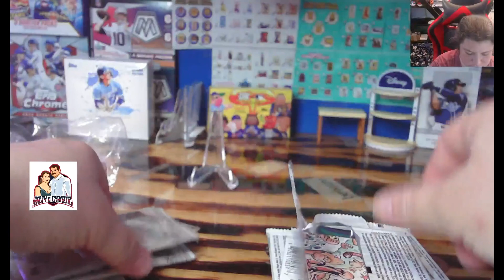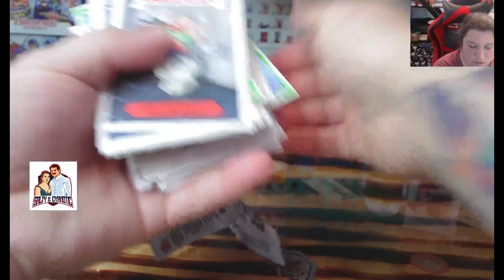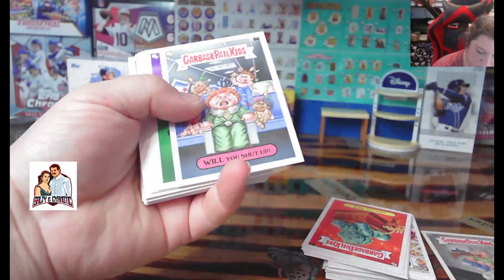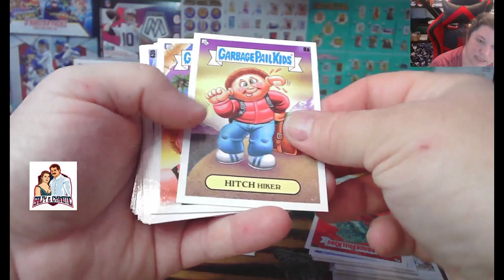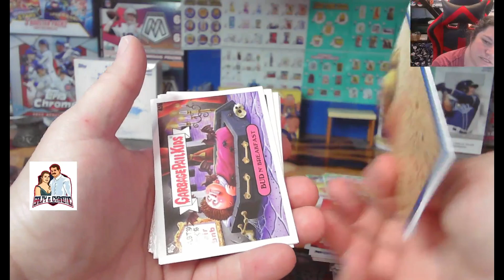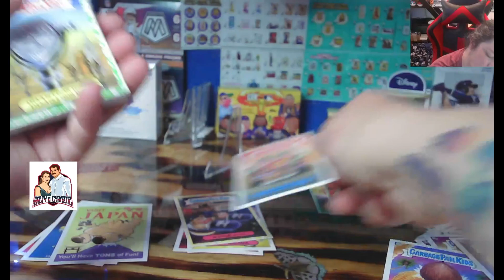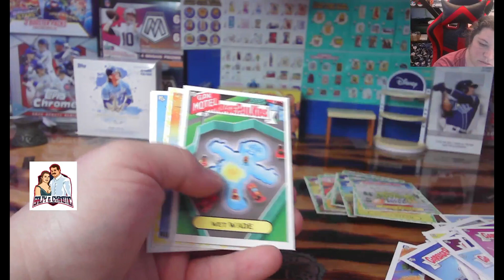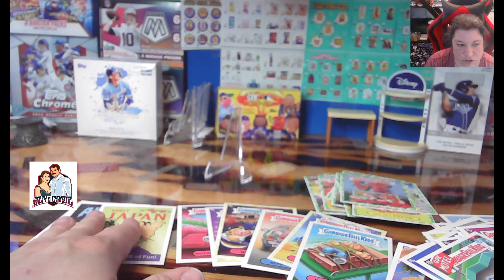Garbage Pail Kids Goes on Vacation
Opening a Garbage Pail Kids Go On Vacation: Sunny Death Valley with Cyanotic. We found several variants including several phlegm yellow and some "Don't Make Me Pull The This Car Over"

Our Ebay store: